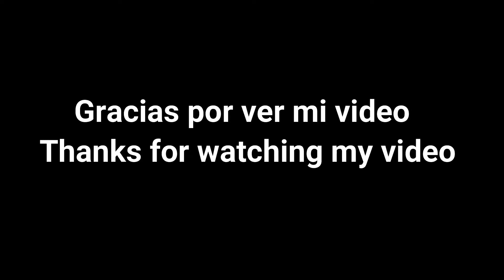Pretty Woman ~ Roy Orbison / Bass Cover Zxrkv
Más información
Escucha música sin anuncios con YouTube Premium
Canción
Pretty Woman
Artista
Roy Orbison